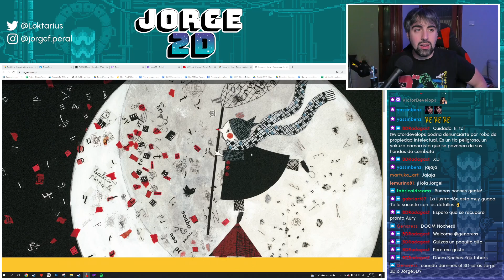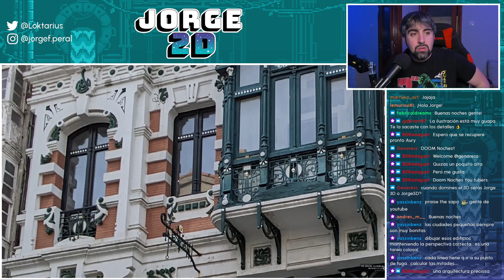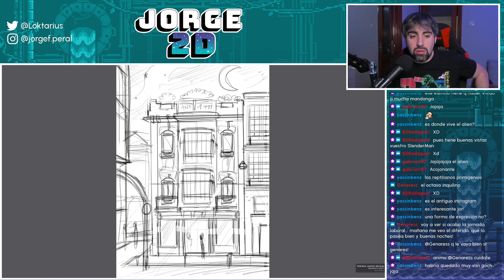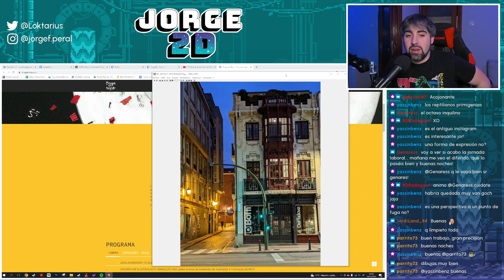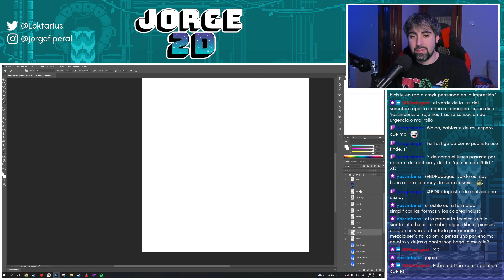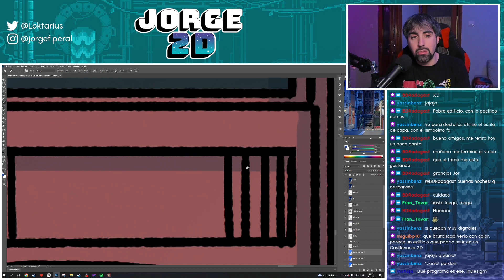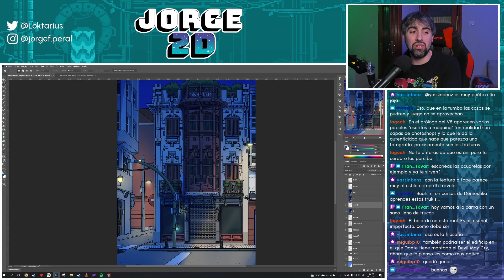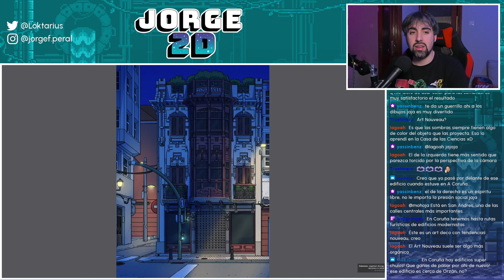Mi proceso creativo - Post mortem de mi ilustración para el festival Braga em Risco 2022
¡Lo prometido es deuda! Tal como adelantaba en el último directo, esta semana hemos hablado de mi proecso creativo en la última ilustración que dibujé para el evento 'Braga em Risco', al que asistí como uno de los autores invitados.
Se trata de una ilustración centrada en la arquitectura modernista de A Coruña y basada en un edificio real de la ciudad.
Este será un vídeo exclusivamente centrado en el arte en el que comentaré de principio a fin todos los secretos de mi proceso creativo, desde la idea inicial hasta el arte final de la ilustración. Si te gusta dibujar y quieres aprender mis trucos o simplemente tienes curiosidad, ¡no te lo pierdas!

Si te gusta el contenido y quieres compartir tus dibujos o simplemente charlar con una comunidad maja y agradable, visita nuestro canal de Discord en: